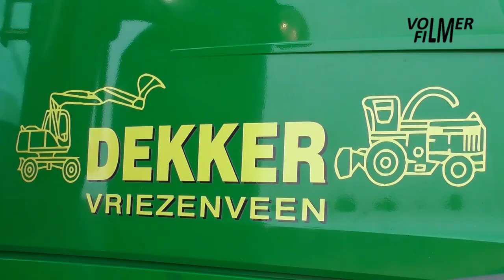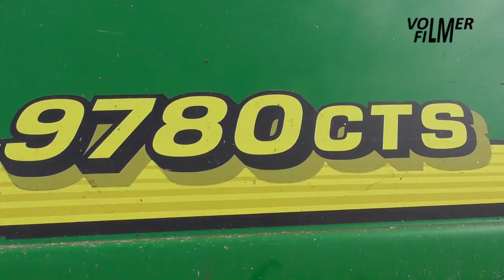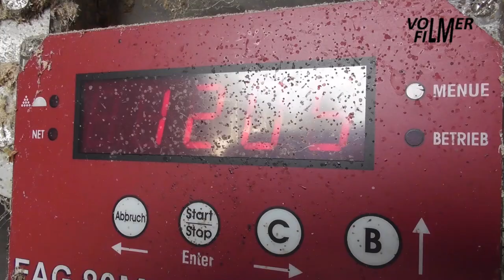Harvesting, milling and ensiling corn!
October 26, 2021 - Harvesting, milling and ensiling corn at pig farm Timmerhuis by contractor Dekker:
- John Deere 9780 CTS combined harvester with Kemper 8-row corn head.
- John Deere 7230R tractor with Fliegl ADS 120 overload trailer
- John Deere 7290R tractor with Stade corn mill.
- Fendt Favorit 712 Vario tractor with Kröger Agroliner tipping trailer.
- Fendt Vario 720 tractor with Alu tipping trailer.
- Fendt Vario 712 tractor with Holaras maize-leveller.